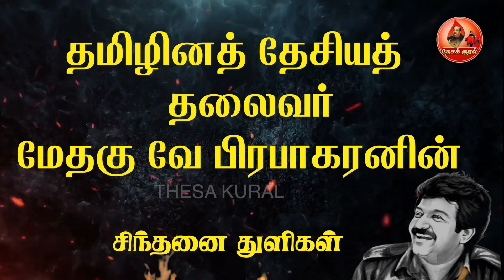தமிழினத் தேசியத் தலைவர் மேதகு வே பிரபாகரனின் சிந்தனை துளிகள் | Sinthanai Thulikal202|Prabhakaran